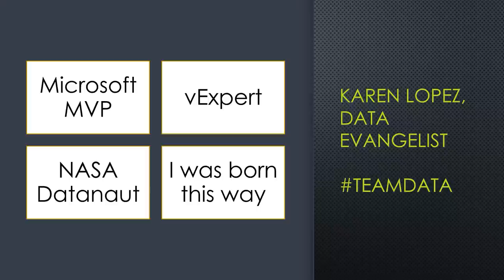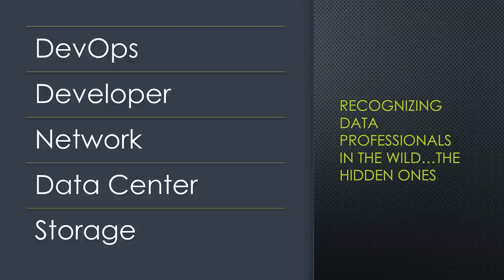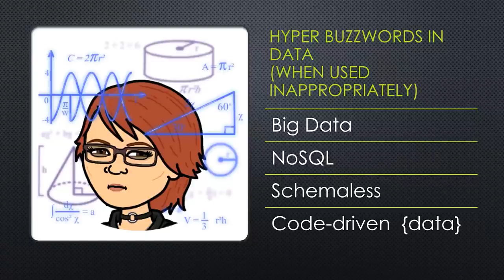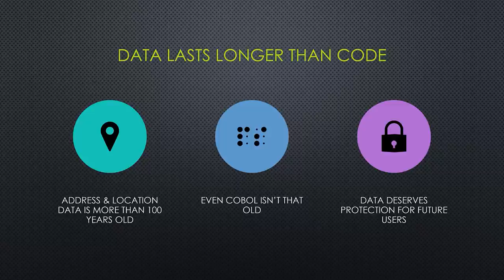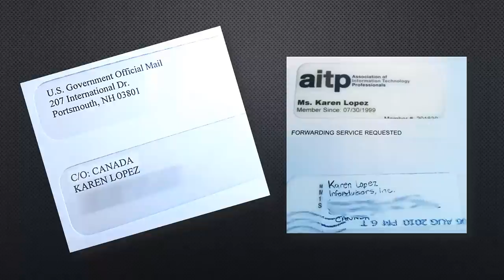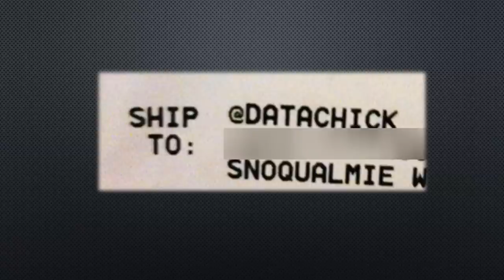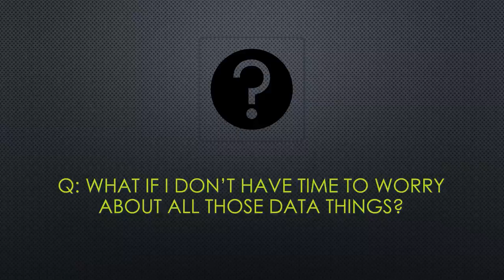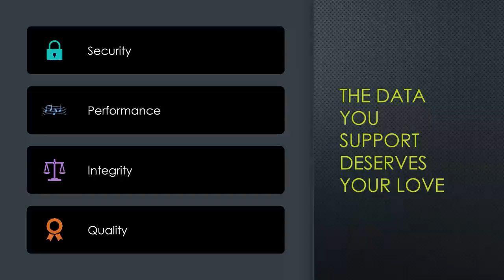Philosophy of Data and Data People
In a world where the lines between infrastructure and data have become less defined, where does data fit?  How do data center professionals think more about the data than they have before?

In this keynote, Karen Lopez discusses the role of data in an enterprise.  What does it mean to be on Team Data? Who are the data decision makers? Who sees data as a necessary evil and who loves data?  How do you spot a data evangelist in the wild? How do you talk to them or win them over?  Should we manage configuration data the same way we manage business data? Should we manage it the same way we manage code? Is there a difference between software defined and data defined?

As a career data evangelist, Karen offers her insights, rants and raves about data and technology.